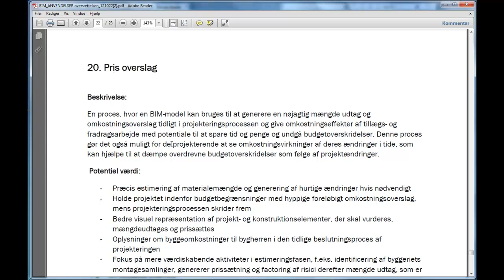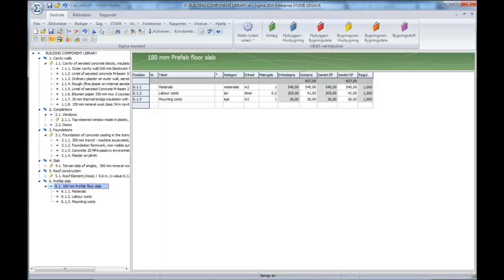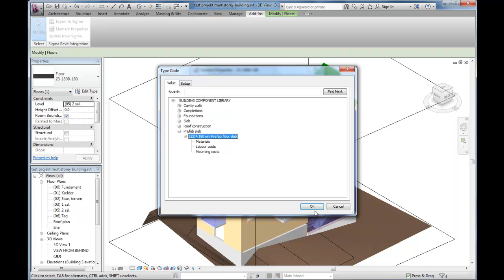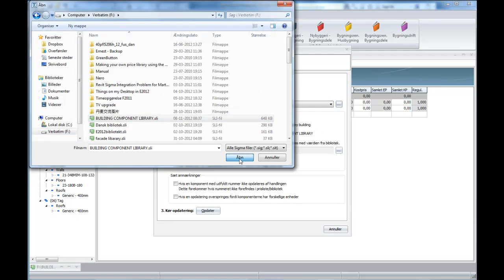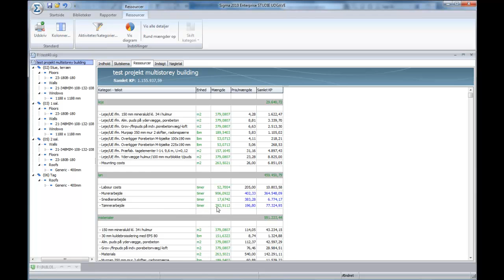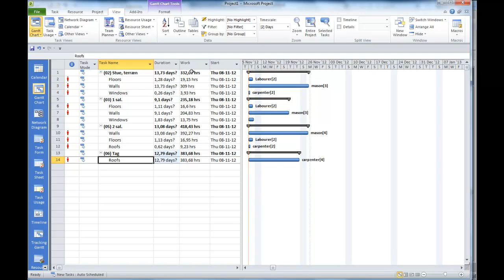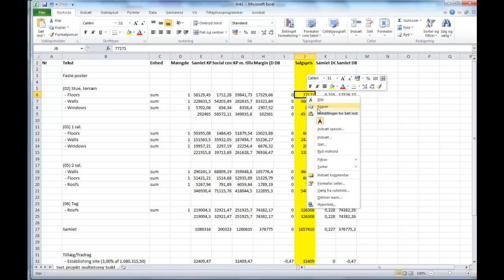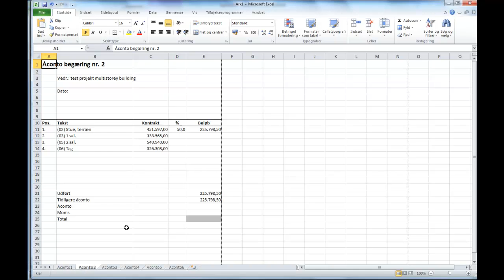4D 5D 2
BIM - 4D og 5D